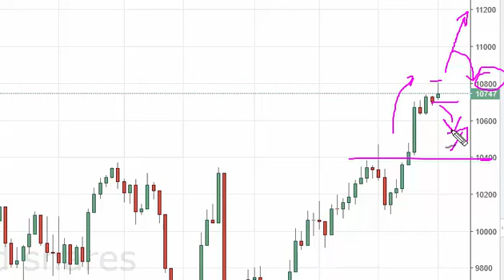Dax Technical Analysis for August 16 2016 by FXEmpire.com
- August 16 2016 index daily technical analysis for the DAX. Find more information about Forex and Commodities News Technical Analysis Fundamental Analysis and Brokers on FX Empire